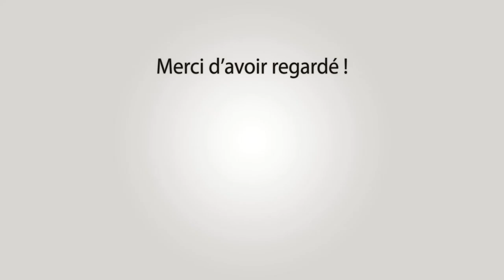ST REMY DE PROVENCE Gaso 24-09-2022 🌧️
~► Manades L'Etrier - Colombet - Gillet - Saint Remois - Conti-Munoz

~► Outro : YLLiBzify